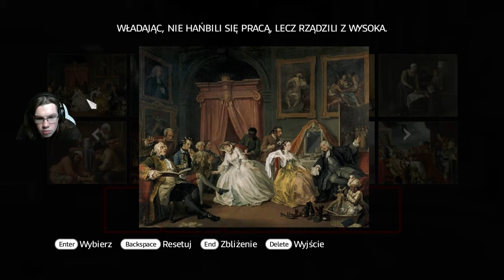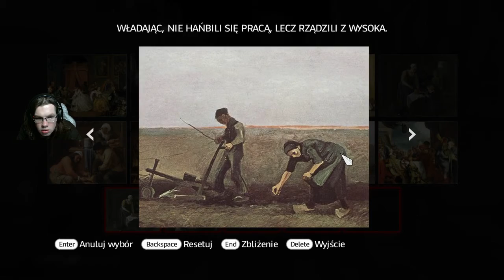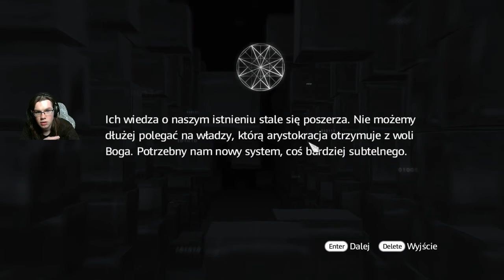Assassin's Creed: Brotherhood [PL] #4 - Wyznawcy Romulusa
W dzisiejszym odcinku będziemy musieli stawić czoła wyznawcom Romulusa - ludziom w wilczych skórach. Zapraszam do oglądania. :)